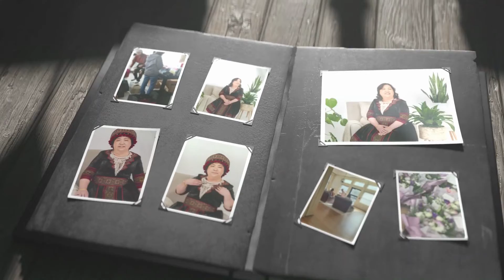Mother's Week Recap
Thank you to all community members who participated in HAWA's First Mother's Week! We were able to collect over 500 diapers for our partner organization, the Milwaukee Diaper Mission, give out 40 FREE care packages and rice bags to Hmong & Southeast Asian Womyn in Milwaukee, and Honor Mother's Day for our Mothers, Acting Mothers, and Mother figures.